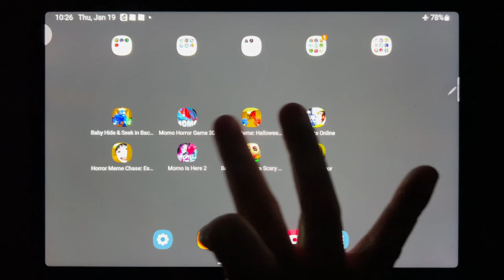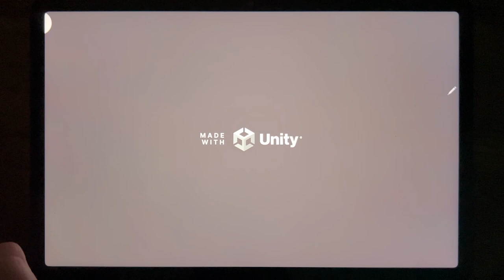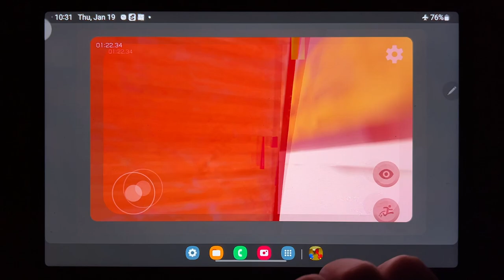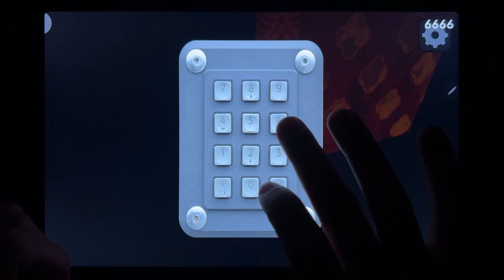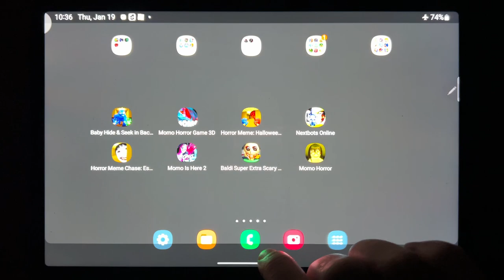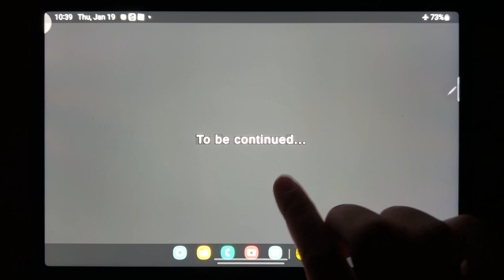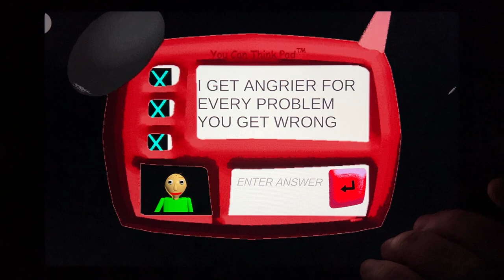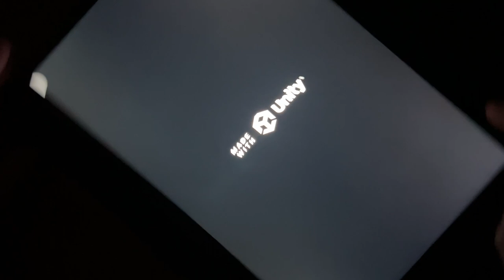Baby Hide & Seek in Backroom, Momo Horror Game 3D, Horror Meme Halloween Chasing....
Baby Hide & Seek in Backroom, Momo Horror Game 3D, Horror Meme Halloween Chasing, Nextbots Online, Horror Meme Chase, Momo Is Here 2, Baldi Super Extra Scary Mod, Momo Horror